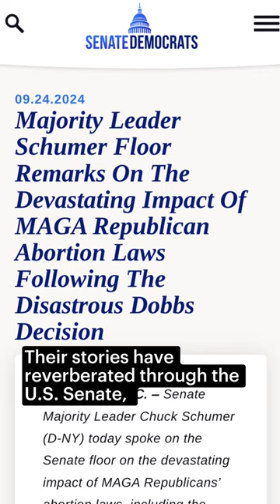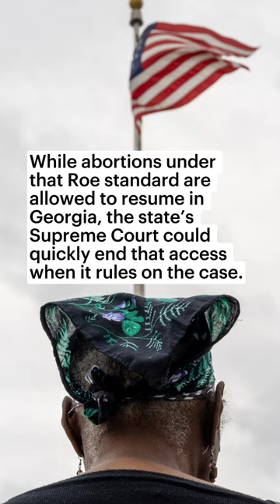Georgia Judge Lifts Abortion Ban After Deaths of Amber Thurman and Candi Miller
Update: On Monday, Oct. 7, 2024, the Georgia Supreme Court reinstated the state’s six-week abortion ban.

A Georgia judge recently struck down the state’s abortion ban. While the order could soon be paused by a higher court, abortion clinics have rushed to provide care to people under the new legal limits. Here’s more of the latest developments since ProPublica reported on the deaths of Amber Nicole Thurman and Candi Miller.

📸 Nydia Blas for ProPublica